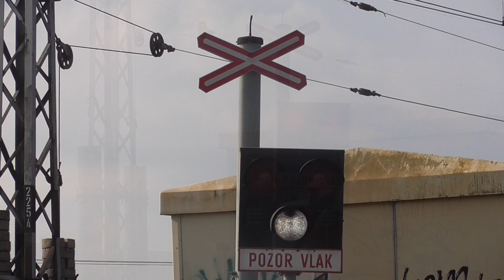Železniční přejezd (AŽD 71) Hrdějovice [3] - 15.8.2018.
Tento železniční přejezd se nachází 720 metrů od zastávky Hrdějovice na trati 220 ve směru na České Budějovice. Přejezd je vybaven výstražníky AŽD 71 s elektronickým zvonkem ZV-01 a pozitivním světlem. Přes přejezd projíždí postupně tyto vlaky:
1) Osobní vlak 2805 ze směru Benešov u Prahy směr České Budějovice (Číslo vlaku v grafice je chybné)
2) R 703 FRANTIŠEK BÍLEK ze směru Praha hl.n. směr České Budějovice.

Přesná lokalita [GPS] - 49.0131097N, 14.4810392E
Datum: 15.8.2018